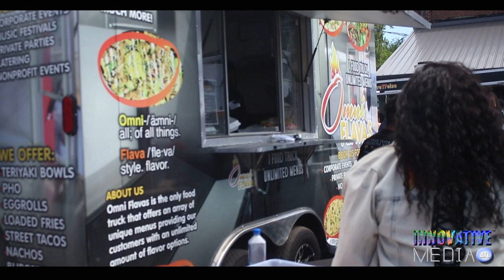The 1st Annual Black Effect Podcast Festival+Street Interviews+Panel Footage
The 1st Annual Black Effect Podcast Festival took place April 22 2023 in Atlanta, GA @ Pullman Yards. Its been awhile since i did street interviews and i had a few technical issues but I got alot of clean audio so i decided to upload. Enjoy.